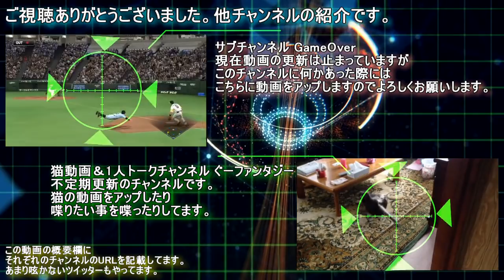斎藤佑樹物語ドリームジャパン完結編#3最終回 日本VSドミニカ パワプロWii決定版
最終回です。
時間落ち着いたらパワメジャかな。

斎藤佑樹物語～ドリームJAPAN編～の再生リストはこちら